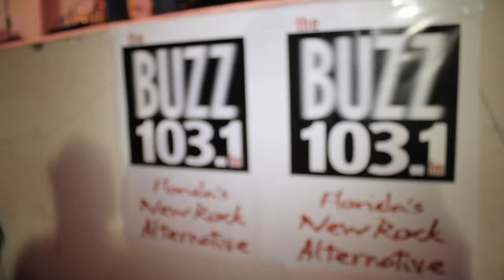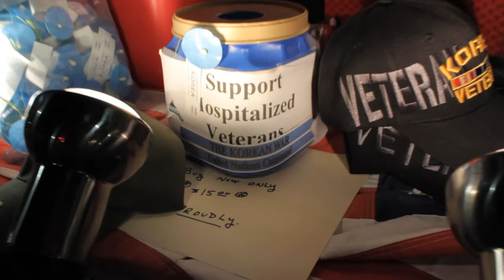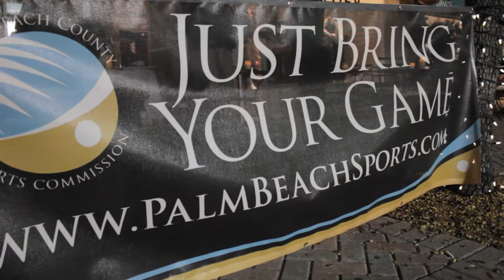Jazz on the Ave with STAMPEDE MOVEMENT